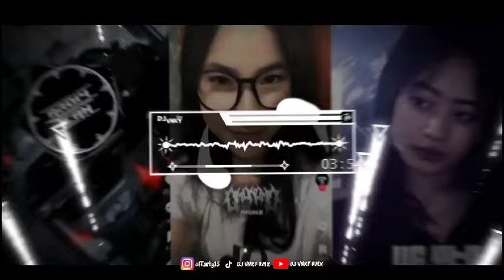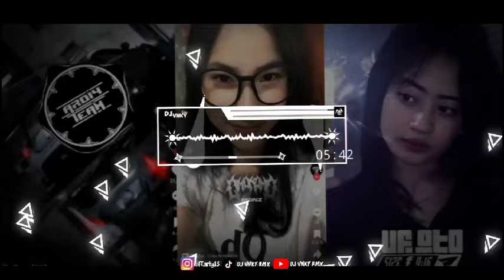DJ KAU MUNGKIN SUKA PADA KU X ENAK ENAK DONG MENGKANE VIRAL TIKTOK 2024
• DETAIL MUSIC :

- Judul : sesuai judul
- Remake by : @Djvnkyrmx

• rikues dj? Komen aja...
🔰dukung terus chenel ini agar saya lebih semangat upload musik musik yang lagi viral dan mengkaneh
sebelum meninggal kan chenel ini alangkah baik nya tingalkan jejak dengan cara🔰

• Like kalau suka sama vidio nya
• dislike kalau Gasuka sama vidio nya

- @DJ VNKY RMX
~Jika ada keperluan, bisa dm instagram saya~